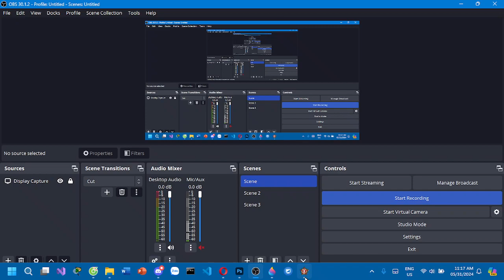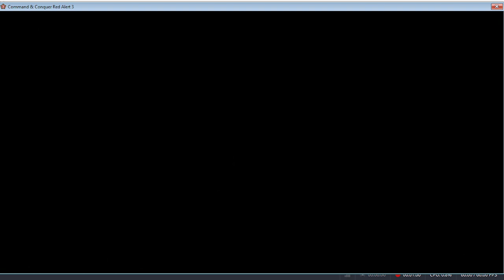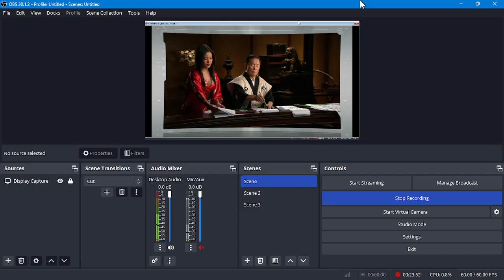Red Alert 3 - Empire Mission 2: To Conquer Shattered Spirits (Hard)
Empire is the Japanese, also knowing is the Empire of the Rising Sun
Well, thank for dato, I can play and record it for increase my channel
Note: You need DirectX9 if you want to run it